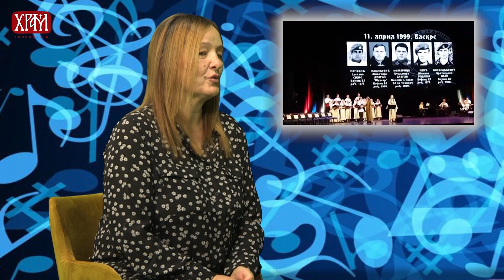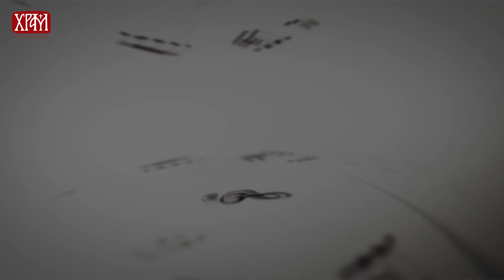Лира - Дубравка Лонцовић